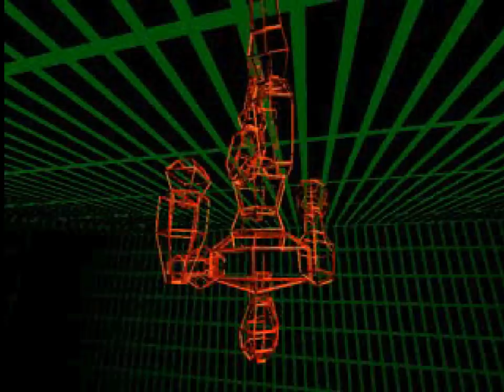【TAS】STREET FIGHTER EX PLUS ALPHA (PSX) - ℂ𝕐ℂ𝕃𝕆𝕀𝔻 𝔾𝔸𝕄𝕄𝔸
►Emulador usado : BIZHAWK
►Resolução da codificação & FPS : 1600x1200 60FPS
►Player : No0bplayer